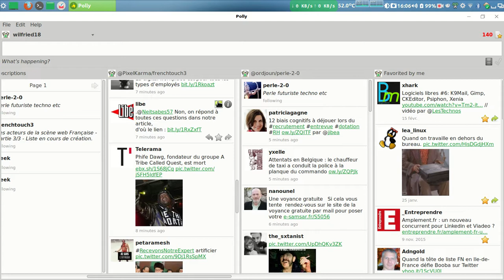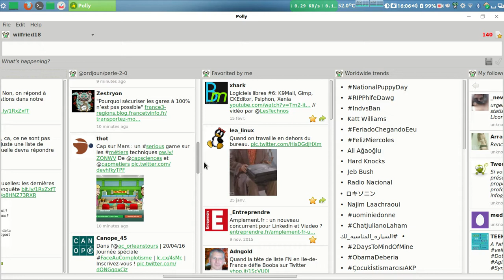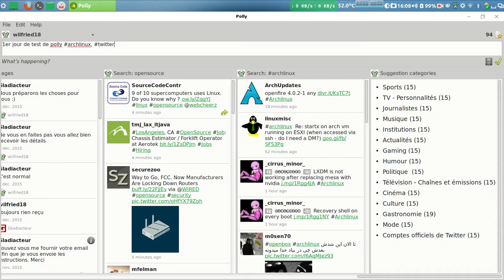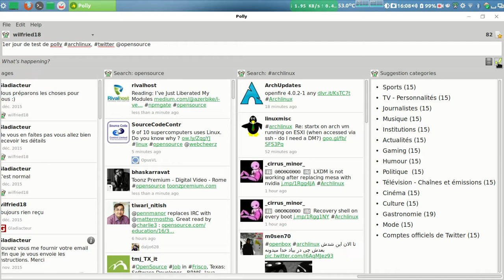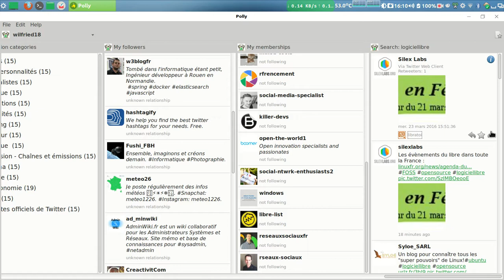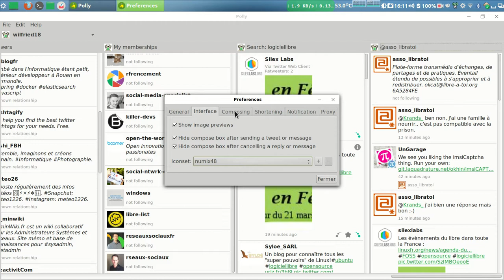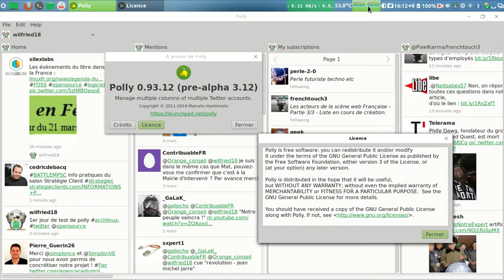Client twitter opensource "Polly" sous gnu/linux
Le logiciel "Polly" le client twitter opensource disponible sous GNU/Linux